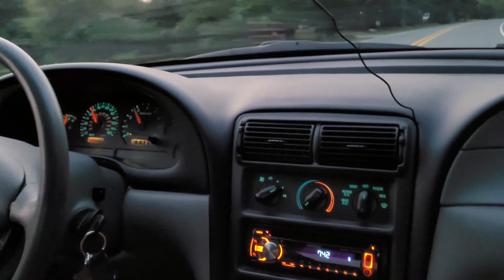Cammed First Drive 1998 Mustang Gt XE270AH Comp Cams No Tune